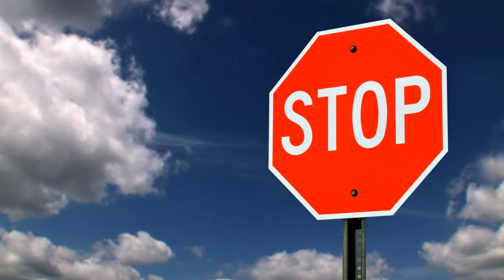Top 5 things to do in Paris | Most Visited Tourist Attractions in Paris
In this video we talked about Top 5 things to do in Paris.
The city of lights and romance, Paris is one of the most visited places in the world. The city is home to world-renowned luxury brands, museums, art galleries, cafes, restaurants, shopping malls, and whatnot. That’s why tourists always have a long bucket list of things to do and places to visit in Paris.
5. Admire the architecture of Notre Dame cathedral
Notre dame is the mid-level catholic cathedral located on an island in the Seine River. The church dedicated to Virgin Mary is rendered as one of the finest examples of French Gothic architecture. The structure stands out for its musical components especially its three pipe organs and astonishing church bells.
Construction of the cathedral started in 1163 under Bishop Maurice de Sully and was completed by 1260. Notre Dame suffered extensive damage during the French revolution but was later restored to its glory. The cathedral served as the place for the coronation of Napoleon I. Still, funerals of many republic presidents are held in Notre dame. Due to its historical significance, many tourists love to visit this place at least once during their trip to Paris.
4. Stroll across the Pont Alexander III
To have the exact Parisian feel, don’t forget to have a walk on the grand Pont Alexander II Bridge. It is a deck arch bridge floating over the river Seine. Pont Alexandar is not an ordinary bridge but has been considered as the historical monument of the city since 1975.
Built in 1896 the splendid bridge features exuberant Art Nouveau lamps, nymphs, cherubs, and winged horses at both ends. Other sculptures complementing the structure include Renommee des Sciences, the fame of science, the Renommee des Arts, the fame of arts, both designed by Emmanuel Fremiet, La France Contemporaine, or Contemporary France by Gustave Michel and France de Charlemagne by Alfred Lenoir.
This iconic bridge is also featured in countless movies and TV shows including the 1985 James Bond Film ‘A view to a Kill’, 1997 animated film Anastasia, the recent Netflix’s Emily in Paris, and many more.
3. Have a scary walk in Paris catacombs
Apart from featuring some incredible structures and beautiful gardens, this city also has another quite eerie underground place that only a few visitors dare to visit.
I am talking about the infamous Paris Catacombs serving as the final resting place for more than six million people.
Created to resolve the issue of overflowing cemeteries in the city, these catacombs were opened for public visitation in 1874.
The visit to these underground burial grounds is another level of experience. When you start your tour, the first sign reads ‘Stop, This is the empire of death’ hence creating a spooky feel to the entire visit.
2. Visit Louvre museum
Paris is home to some popular museums but one that stands out, is Louvre, the most visited museum in the world. Constructed in the 12th and 13th centuries, Louvre was initially used as a royal residence for French kings.
Inaugurated as a museum in 1793, the place holds a collection of more than 35,000 artworks, including the iconic Mona Lisa. Other outstanding paintings at Louvre include Liberty of Leading the People by Eugene Delacroix and The raft of Medusa by Theodore Gericault’.
The artifacts at the museums represent different cultures including Greek, Islamic art, Roman Antiques, decorative arts, and different drawings.
1. Watch the magnificent Eiffel Tower
Right after landing in Paris, the first thing every tourist wants to do is to visit the splendid Eiffel tower, and why not?
It is the City’s most iconic structure standing tall since the 19th century. Built in 1889 as part of the World’s fair, this remarkable tower was initially meant to be a temporary monument but was later found to be important for its transmission abilities. Although it’s still used for communication transmission, the Eiffel tower has become a tourist hotspot due to its grandeur attracting millions of tourists throughout the year. Visitors are treated to spectacular panoramic views of the city. It is also recommended to visit the place at night as it lights up in twinkling lights creating a striking view for the visitors.